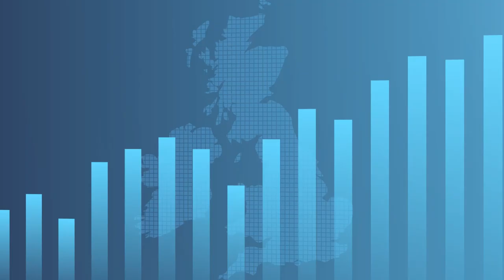Secrets of Stockbroking with Tim Sunderland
Tim shares some secrets of the industry packed with some great stories about how he found himself nearly £20,000 in the hole in a few minutes.

He also reveals some of the biggest and most common mistakes he's seen from his clients.

We recorded this video in person and hopefully it makes for improved quality!

You can sign up for an account on Mitto Markets

• All of the content on this channel, the Shifting Shares website, and Michael's channels elsewhere is educational and his opinion only
• Michael does not offer financial advice
• Nothing said or written is a recommendation to buy or sell any security
• Every effort has been made to provide accurate information but errors may exist - please always do your own research.